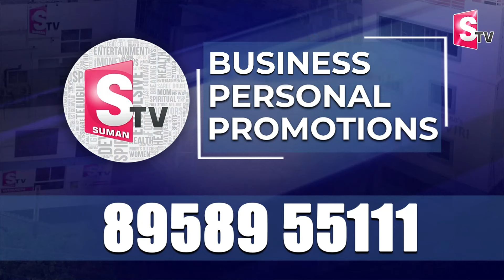Mittapalli Surender About Amma Paata | Singer Janhavi | Anchor Nirupama | Amma Songs 2024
Watch ►►Mittapalli Surender About Amma Paata | Singer Janhavi |  Anchor Nirupama | Amma Songs 2024 |